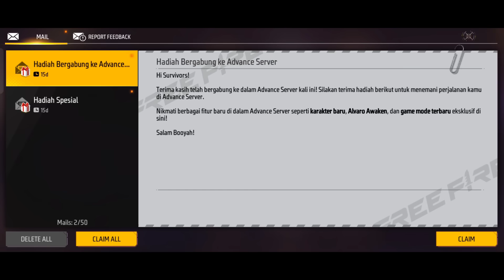Top 10 New Changes After OB42 Update 😲 Free Fire India ob42